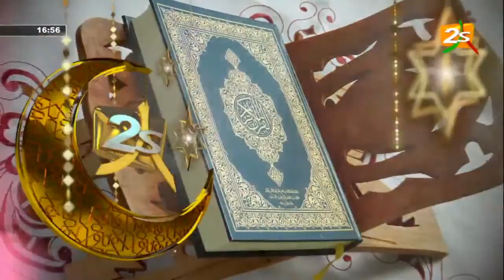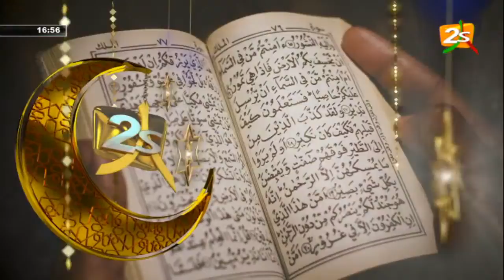🛑SUIVEZ AR YILLO AVEC SEYDOU BA | SAMEDI 9 AVRIL 2022